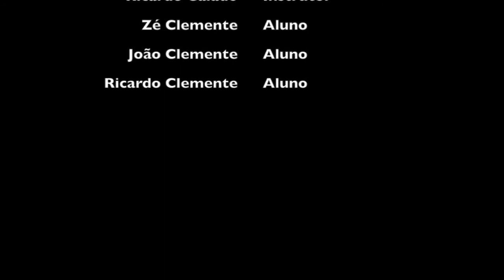Clement's Dive II.mp4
Second sea lesson in Ribeira do Cavalo Beach - Sesimbra, Portugal. It was an amazing experience to play with the octopus :)